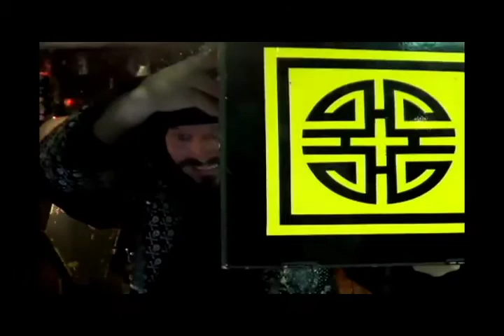Reincarnation of Paloma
A music teacher and animal mortician from Miami, Leo  W. Halen experiences a magical bird who is part Phoenix and all magic in Majinga the Magician's MagicVision interactive Zoom show.